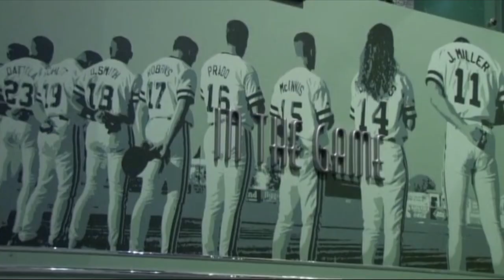TLAG Sizzle - Girls Play Baseball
This is our NEW Sizzle Reel for the forthcoming documentary THROW LIKE A GIRL!  It showcases some of the talented girls who are playing baseball today along with the central query of the film - Why do societal norms dictate that girls are limited in what they can do?

Commonly accepted gender roles diminish girls. Period. "WE" are society and we need to stop telling them there are still certain pursuits that are reserved for boys only.

Editing: Kelsey Warren
Produced and Directed:  Cami J Kidder